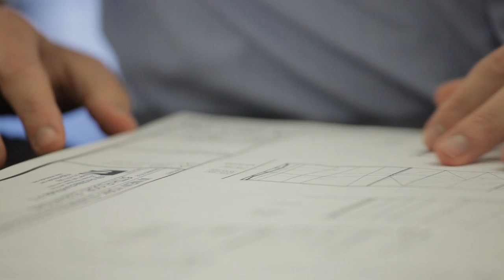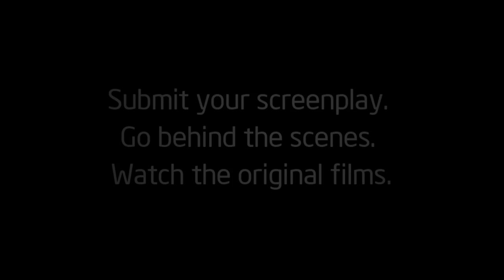Mike Tiedy Tells the Story Behind W Hotels' Iconic Interiors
Mike Tiedy, the Senior Vice President of Global Brand and Innovation at Starwood Hotels and Resorts Worldwide speaks about the design narratives that inspire the stylish interiors of W Hotels. Four iconic W Hotels destinations will be the settings for Four Stories, a short film series and competition. Write a short screenplay featuring an Intel-inspired Ultrabook™ as a central character and set the story in a W Hotels location. Find out how design, story-telling, and technology coalesce at the hotels that might become the setting for your short film.